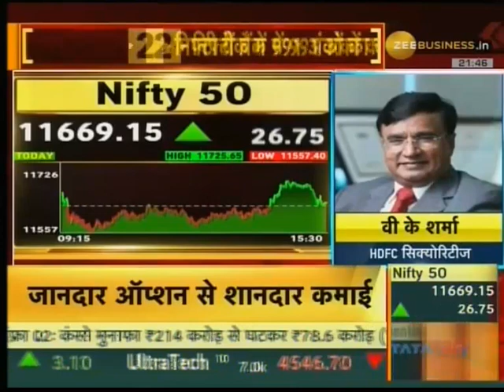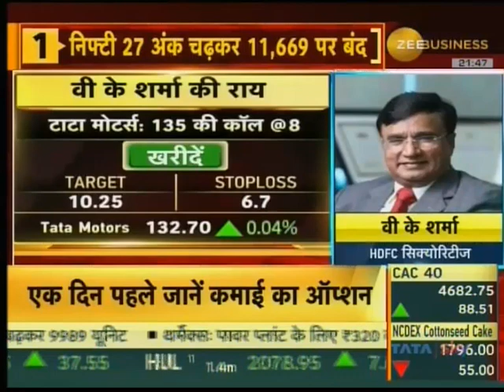Buy 135 Call of Tata Motors at Rs 8 for a Target of Rs 10.25 with keeping a SL at Rs 6.7- VK Sharma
Buy 135 Call of Tata Motors at Rs 8 for a Target of Rs 10.25 with keeping a Stop Loss at Rs 6.7- VK Sharma (Equity Market Specialist) in an interaction with Zee Business on 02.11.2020